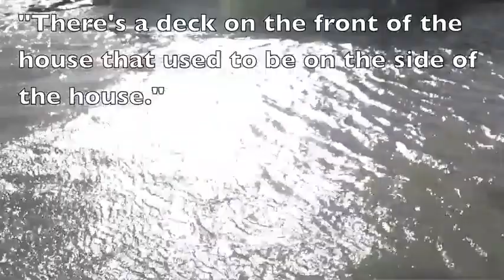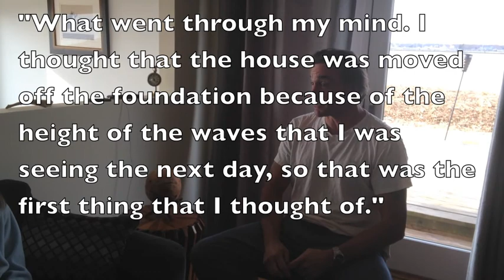Robotics Newscast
Saxton's Rockin' Robotics Newscast for the 2014 Nature's Fury Long Island Regional FLL Competition.